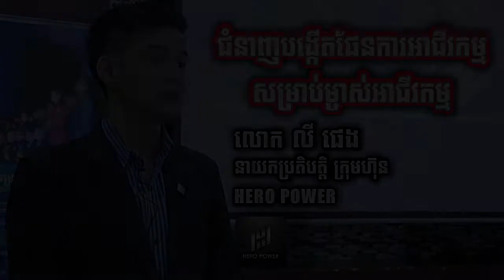[CEO Master Club] មតិគាំទ្ររបស់អ្នកចូលរួមជំនាញបង្កើតផែនការអាេជីវកម្ម(លោកលី ផេង)